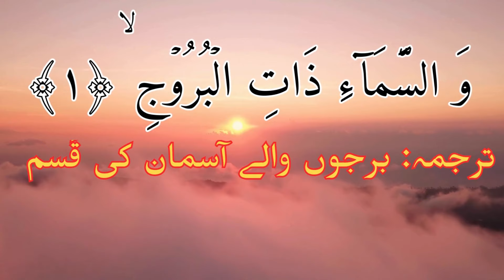برج ثور پر مصیبتوں کے بادل اب چھٹ گئے